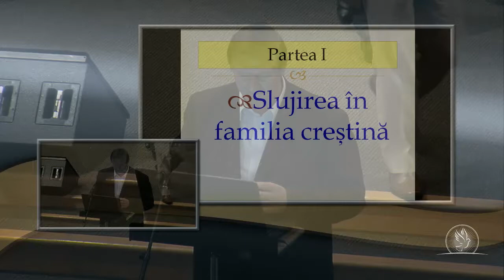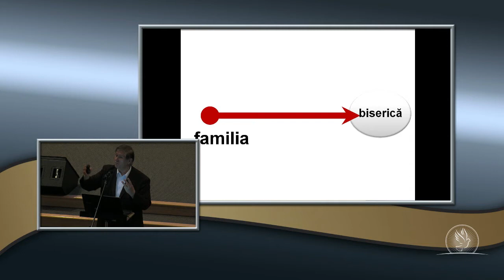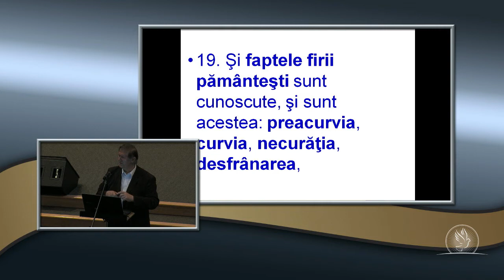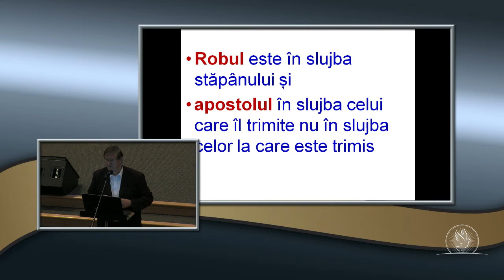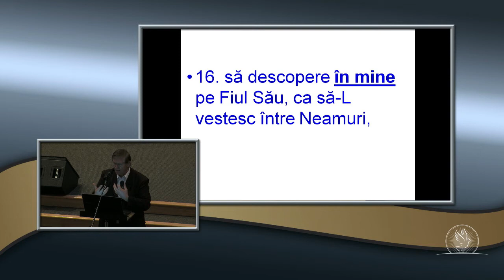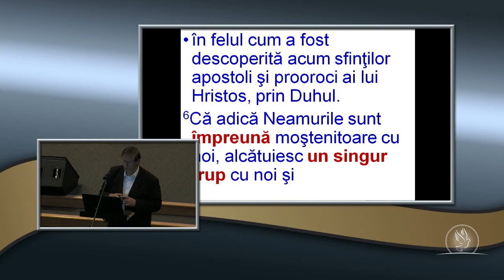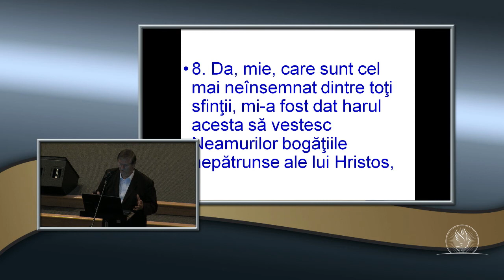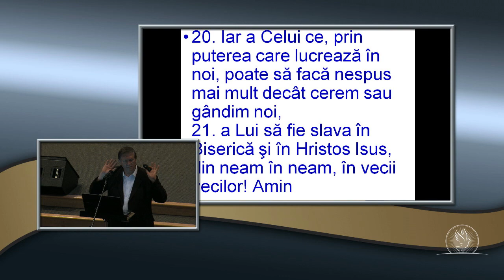Beniamin Faragau - Curaj, disciplina si intelepciune (23 Ianuarie, 2014)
First Romanian Pentecostal Church, Seattle (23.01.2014). Mesaj din ciclul de predici "Slujirea în familia creștină". Predici pentru vremuri grele